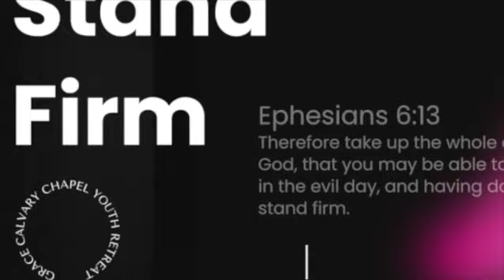Book of Ephesians Chapter Three with Special Guest Isaac Giner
Book of Ephesians Chapter Three with Special Guest Isaac Giner of Riverview Calvary Chapel from New Braunfels, Texas. Teaching is from the 2022 Youth Retreat hosted by Grace Calvary Chapel in San Antonio, Texas.